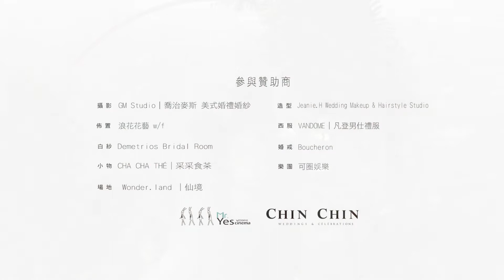2021 晶華仙境婚禮 |「仙境花園」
數位晶華，將帶給你全新的影音世界！欲看更多精彩內容，請上